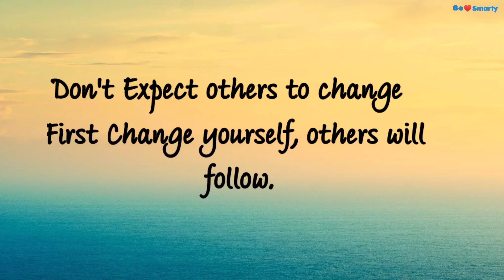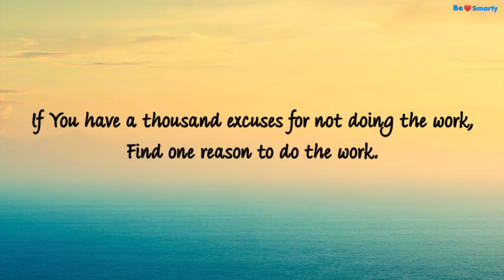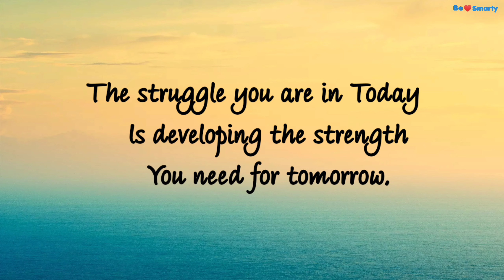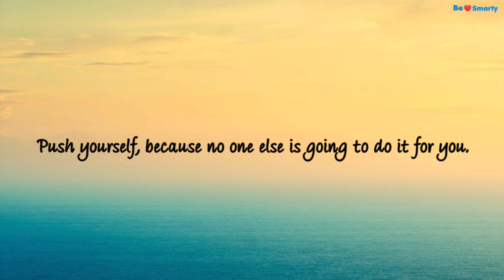Motivational Quotes For Students🔥🔥 || Can You Guess Which One Is My Favourite ?😉😉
motivational quotes,
Students quotes,